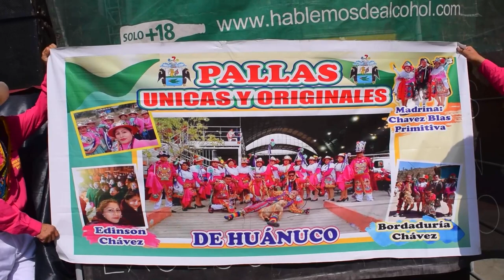Pallas únicas y Originales de Huánuco de Edinson Chavez